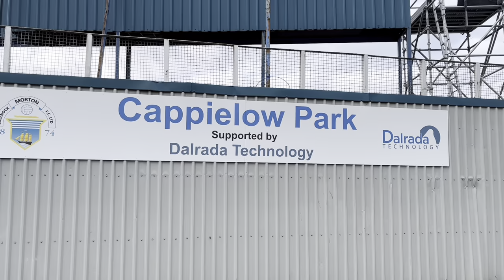Morton Steal The Points!!! Greenock Morton v Cove Rangers Matchday Vlog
Watch my matchday vlog at Cappielow Park  of Greenock Morton v Cove Rangers on Sat 25 Feb 2023.

SPFL Cinch Championship Season 2022/2023
Greenock Morton, Dundee, Ayr United, Queens Park, Patrick Thistle, Raith Rovers, Hamilton Academical, Arbroath, Cove Rangers, Inverness Caledonian Thistle